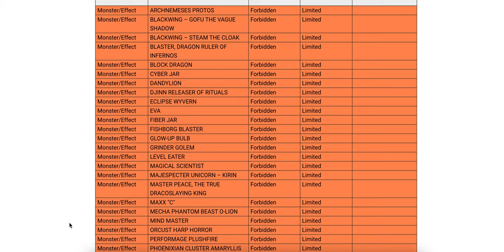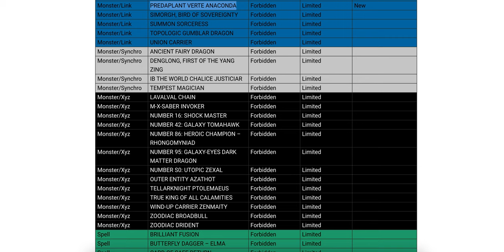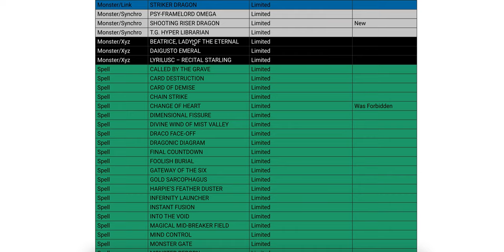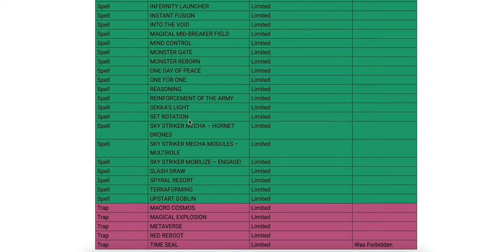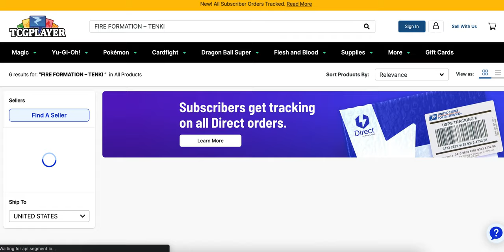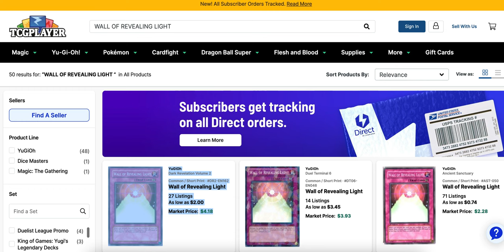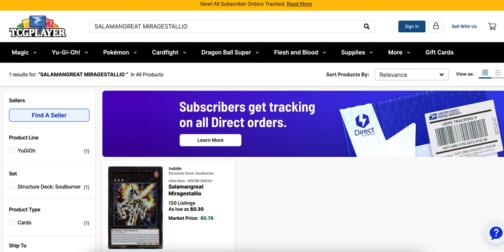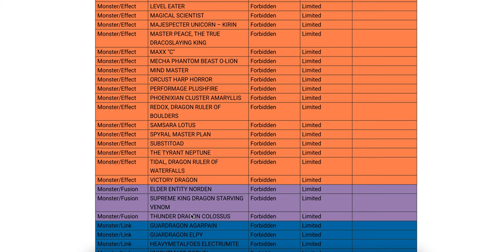YUGIOH Banlist May 2022 REACTION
In this video, going to be a reaction of my thoughts on the new banlist in May for Yugioh!